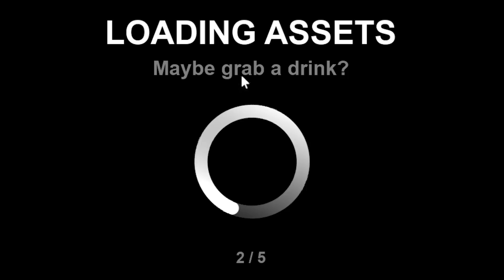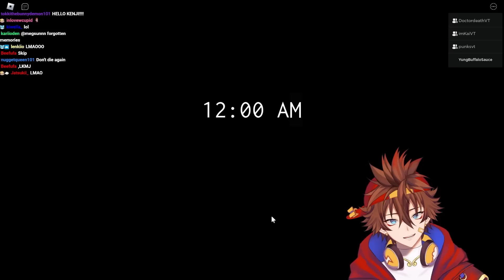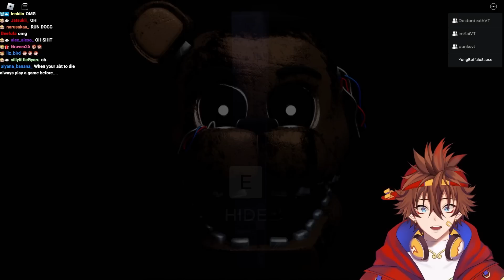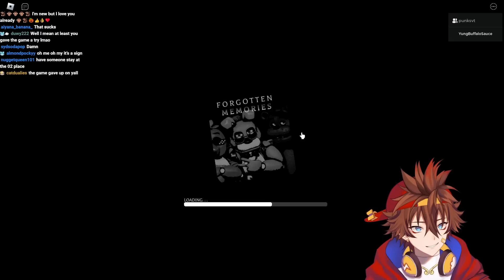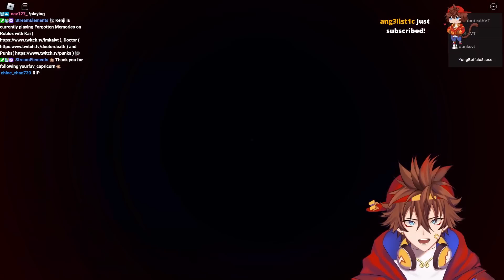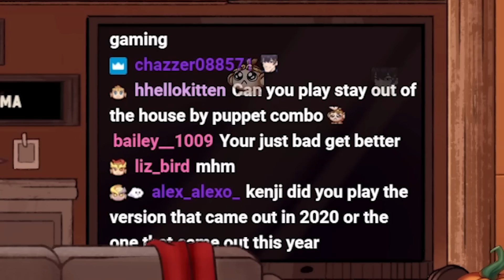FNAF Forgotten Memories on ROBLOX is TERRIFYING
Kenji plays new Scary Game FNAF Roblox Forgotten Memories with Kai DoctorDeath and Punks